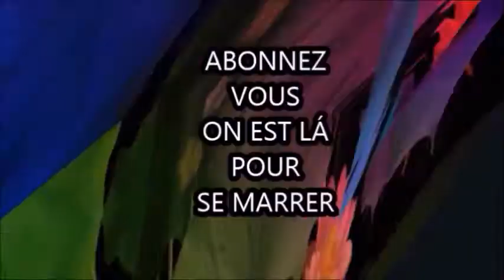MON CHATON EST DROLE ET MIGNON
Mon chaton est drôle et mignon il saute et attaque c'est á mdr.Chaton  trouve et sauvé tout maigrichon qui s'est transformé en écaille de tortue poil de chaton persan.
Voici le lien de Miss Gazelle ma chérie adorée
et celui de Bozppane super youtubeur